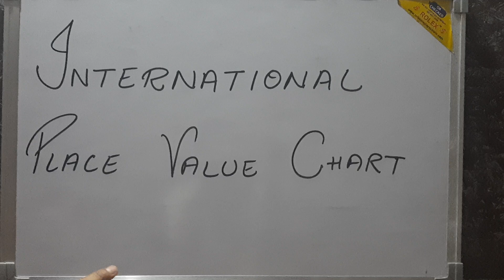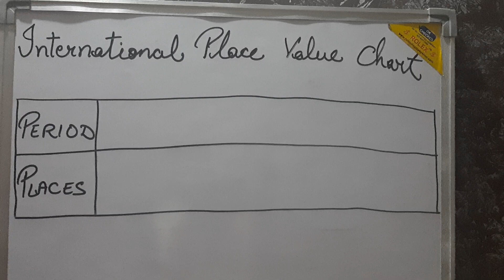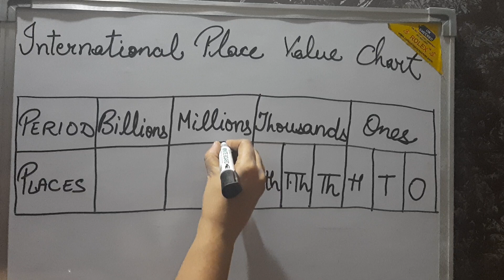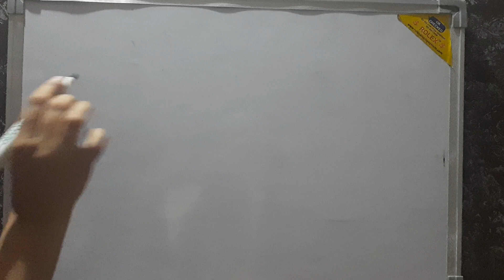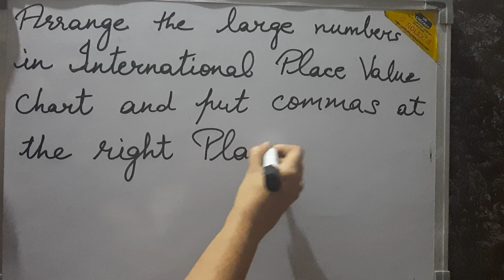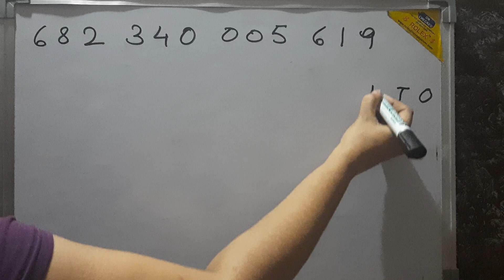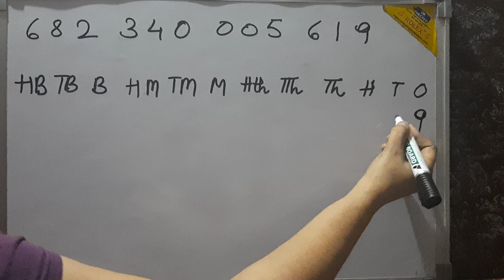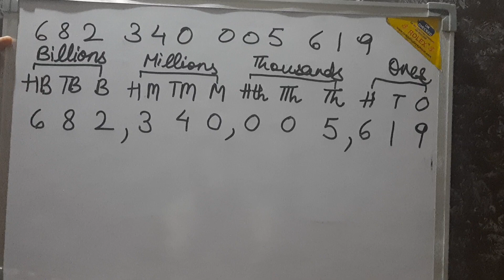INTERNATIONAL PLACE VALUE CHART# Arrange large numbers in it and put commas at the right places